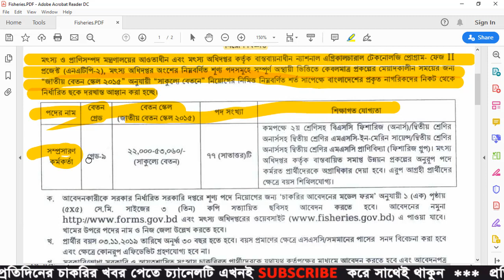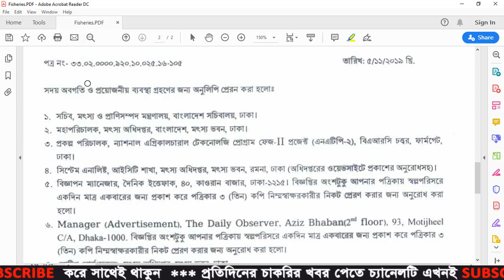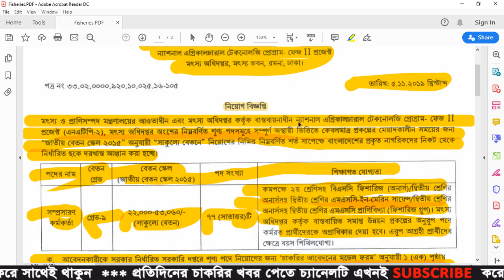Department of Fisheries Job Circular 2019 - DOF Job Circular 2019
Department of Fisheries Job Circular 2019 has been published by their authority in the virtual newspaper for the job holder and to get all of information from the best job and education announcement Channel BD Jobs News. Anyway, we would like to inform you that, the Department of Fisheries is a Bangladesh government department under the Ministry of Fisheries and Livestock responsible for regulating the fisheries industry in Bangladesh.